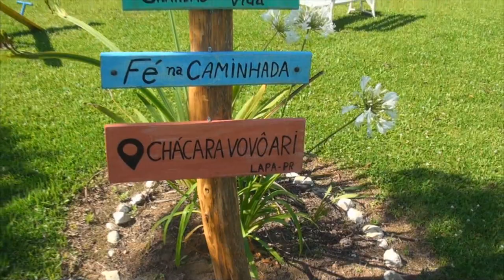# 355 No camping Vovô Ari, na Lapa/PR (Expedição Uruguai 01)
Neste episódio mostramos como é o camping Vovô Ari, na cidade da Lapa-PR. Vem com nóis pro Uruguai?